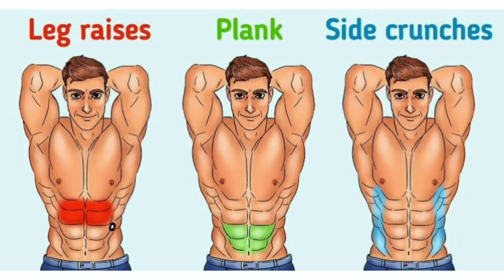Sixpack Abs niklenge 3 mahine me | 3 महीने में एब्स कैसे बनाए | How to get Abs in Just 3 Months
Hello Guys
In this video we explained to all beginners how you can get abs in just 3 months. What are the exercises and diet plan you have to follow.

Thanks for you Love & Support

Love you All & God Bless you All
Young India Fitness